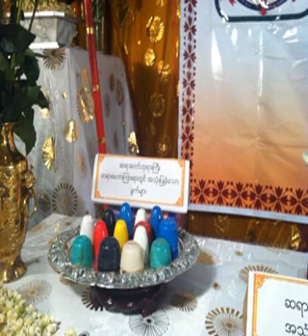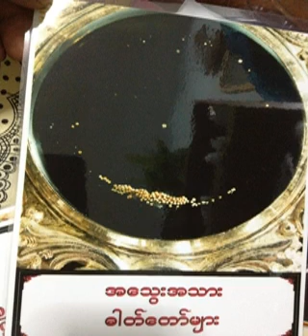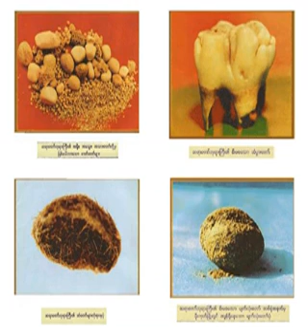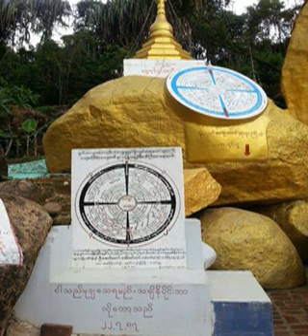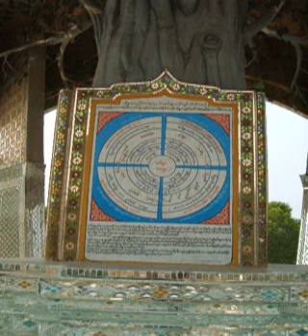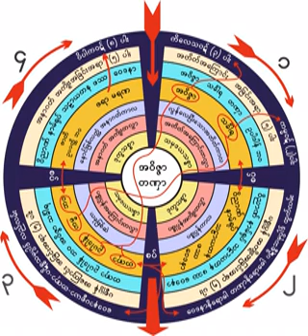၂၄၄။ သႆတ ဥေစၦဒကင္းစင္ေရးတရားေတာ္ ၅.၈.၁၉၆၀